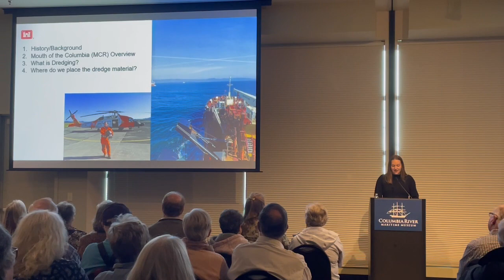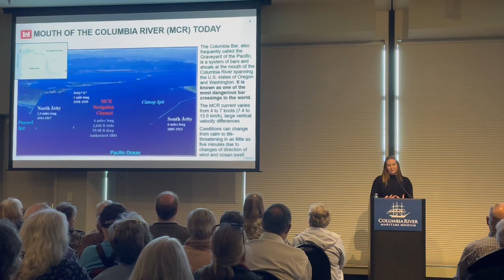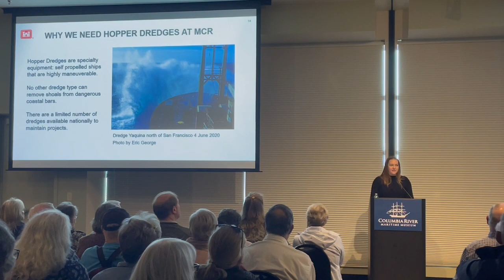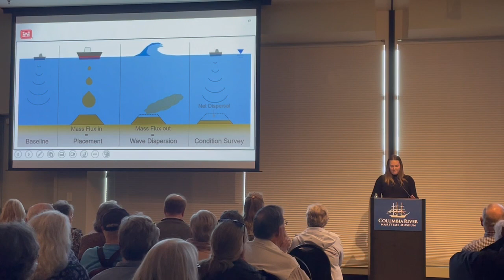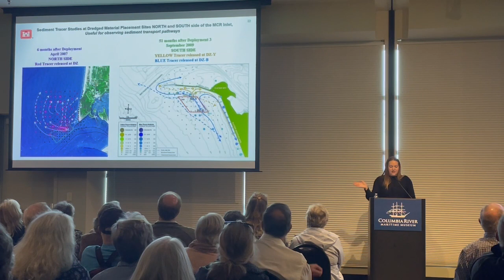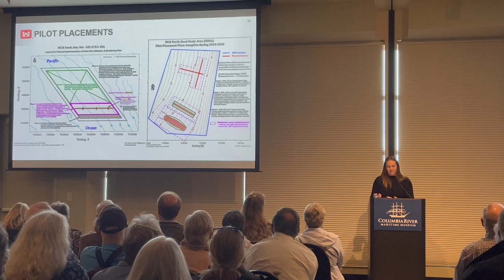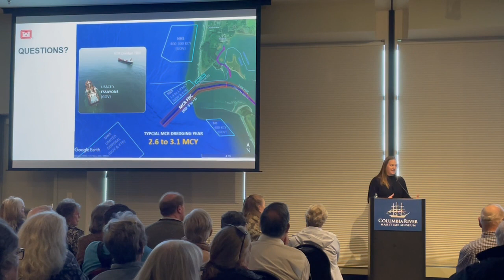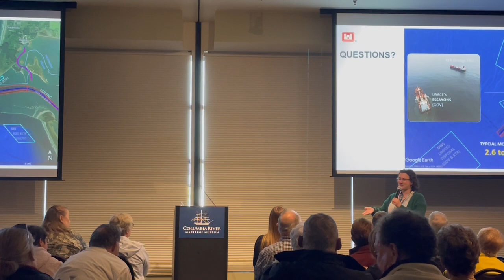Julia Keiter, USACE: Dredging the Mouth of the Columbia River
Julia Keiter of the US Army Corps of Engineers, Portland District shares her knowledge on the dredging operations that take place at the Mouth of the Columbia River (MCR).